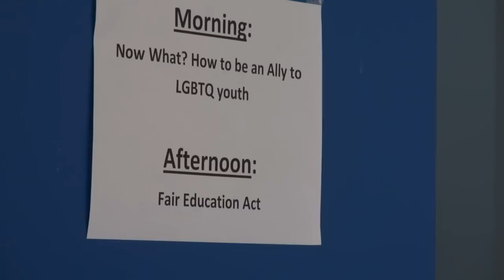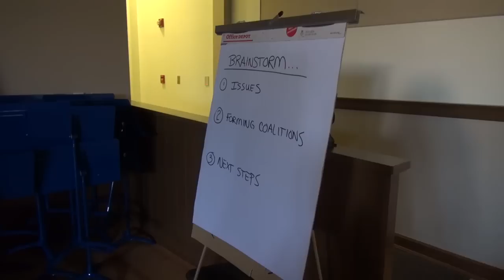Coalitions made for LGBT youth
A group of students, teachers, parents, and politicians gathered at Harding Elementary, Saturday as a first step to help communication efforts between the Contra Costa LGBTQ community support groups and the school systems.